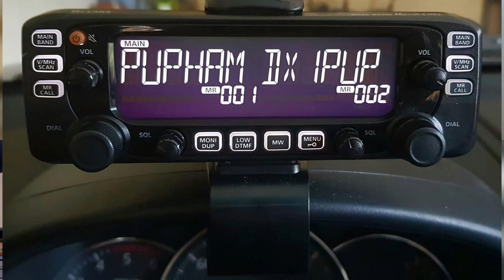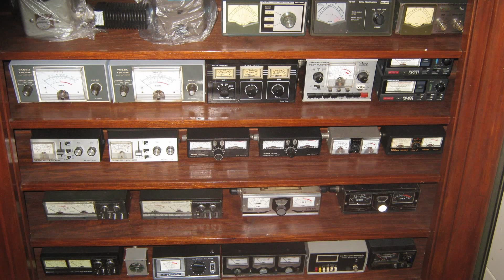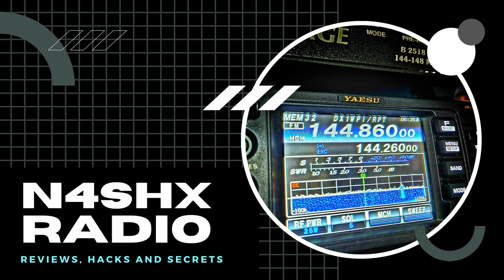Radyo at Kape - Episode 4 - Hobbies within a Hobby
Mga bagay na pwede mong gawin sa pag raradyo